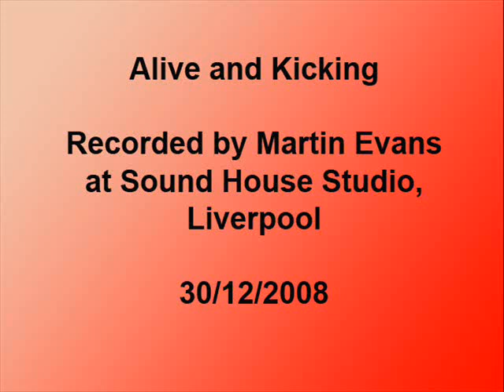Alive and Kicking - Martin Evans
My recording session at Sound House Recording Studios, Liverpool